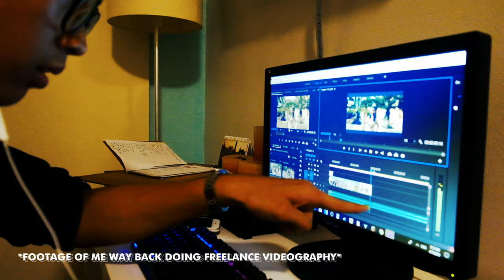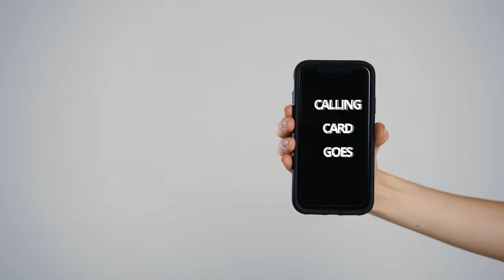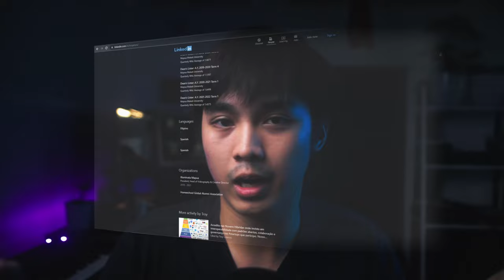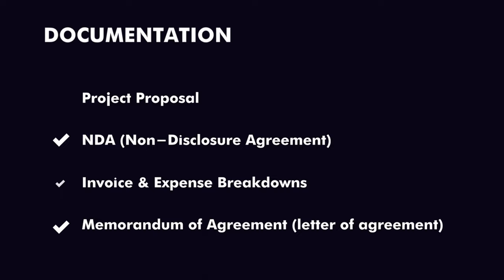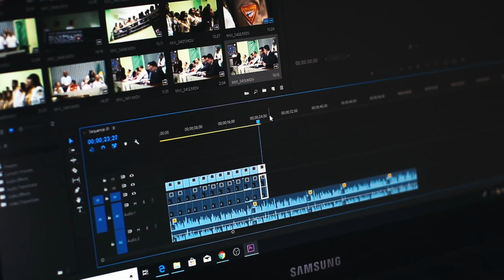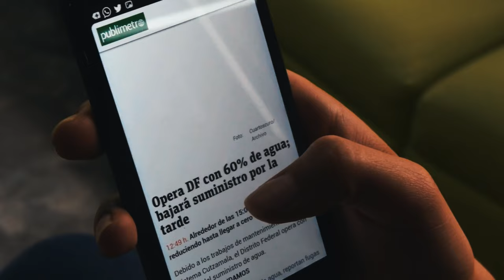7 THINGS EVERY FREELANCER SHOULD KNOW (BEGINNERS)